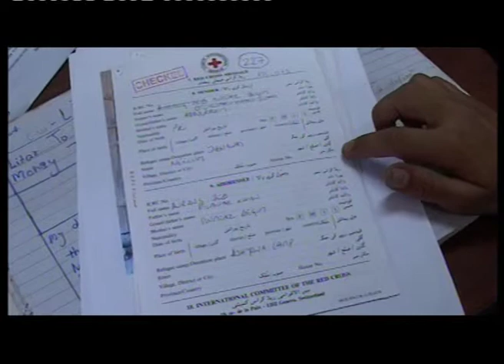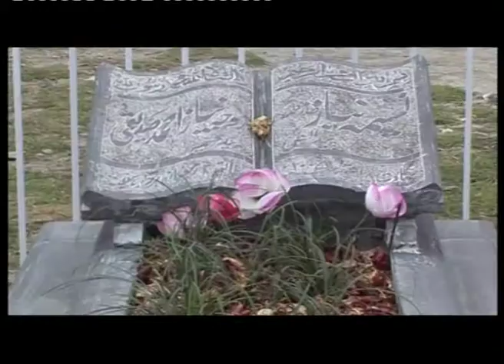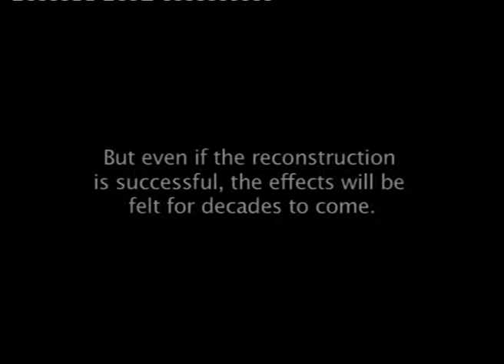Aftershock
On October 8th 2005 a massive earthquake struck northern Pakistan. An estimated 73,000 people lost their lives and more than two million lost their homes. Six months after the quake, the Pakistani authorities began to move the displaced out of winter camps and back to their villages.
An IRIN Film.